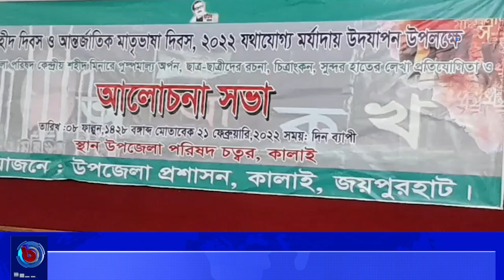কালাইয়ে নানা কর্মসূচির মধ্যে দিয়ে মহান শহীদ ও আন্তর্জাতিক মাতৃভাষা দিবস পালিত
🌟 বিস্তারিত: ১৯৫২ সালের একুশে ফেব্রুয়ারী মায়ের ভাষা অধিকার প্রতিষ্ঠায় শাসকের বুলেটের সামনে বুকের রক্তে
রাজপথ রঞ্জিত করেছিলেন জাতির বীর-সন্তানরা। এই গর্বের একুশকে তাই ভোলেনি বাংলাজাতি। হারানো
বুকে ব্যাথা সহজে ভোলা যায় না।

🌟  যোগাযোগের ঠিকানা:
Bangla Channel